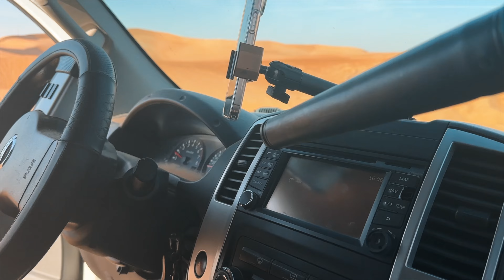🇦🇪 Campeggio sotto la VIA LATTEA ad ABU DHABI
Andiamo per la prima volta a campeggiare nel deserto di Abu Dhabi. L'area in cui ci avventuriamo si chiama Milky Way Spot ed è ora i punti più bui di Abu Dhabi. Speravo di vedere la via Lattea ma mi è andata male.

Sei un Italiano che vive ad AbuDhabi? Entra nella community scrivendomi un DM su Instagram 🇮🇹